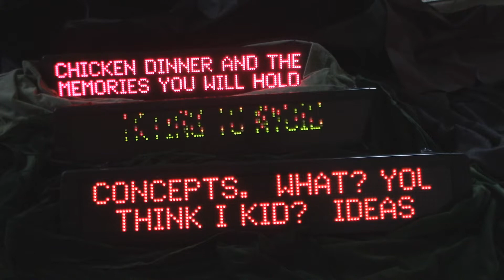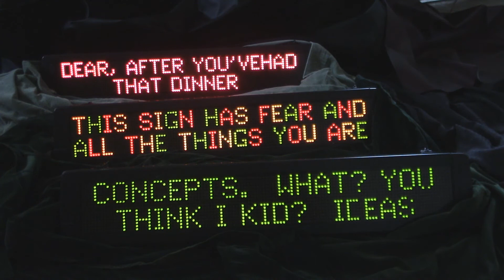tHE fIRST tRIGRAM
Sometimes these things need to happen for reasons I'm unaware of. Here's one minute and six seconds you will never get back.